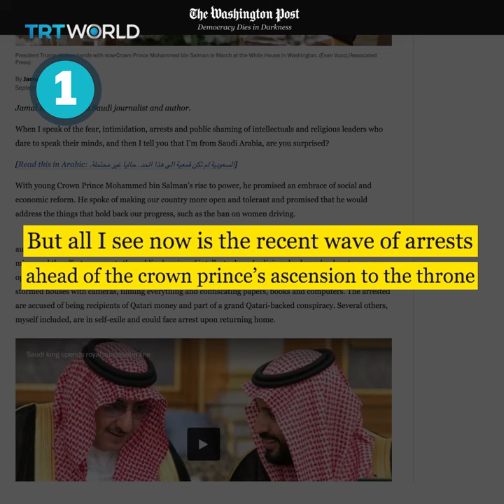Who is Jamal Khashoggi?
Jamal Khashoggi is a prominent Saudi journalist and author who has gone missing after entering the Saudi Arabian consulate in Istanbul. Here are five things you need to know about him.